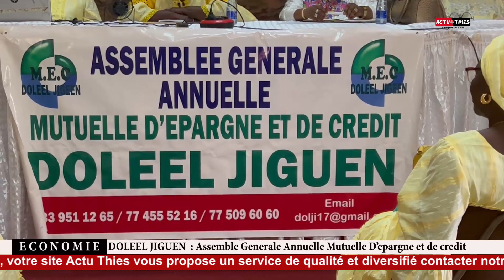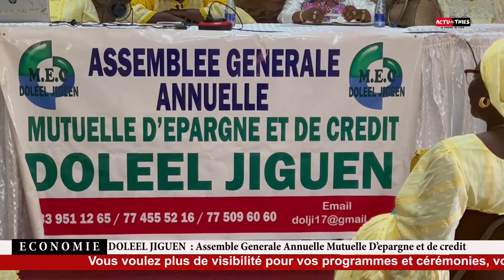DOLEEL JIGUEN : Assemble Générale Annuelle Mutuelle D'épargne et de crédit à Thiès